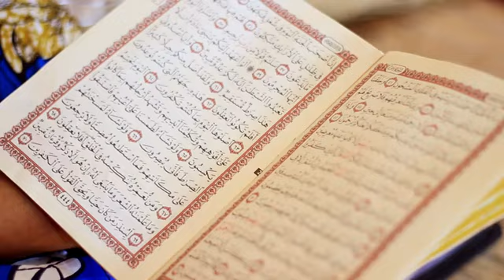Kujerar wuta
Showing in cinema kano and Adamawa